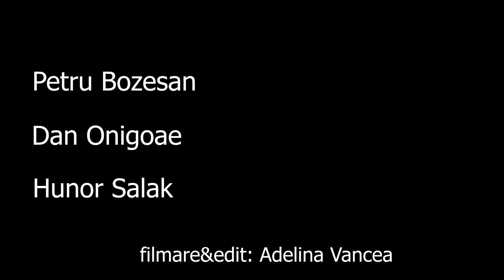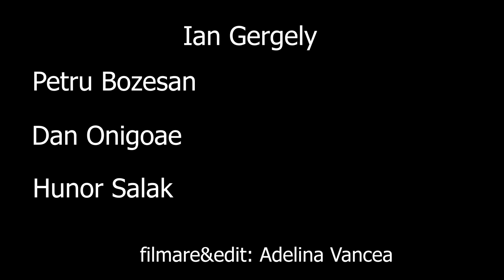FitFam Podcast #16 | Invitat: Ian Gergely